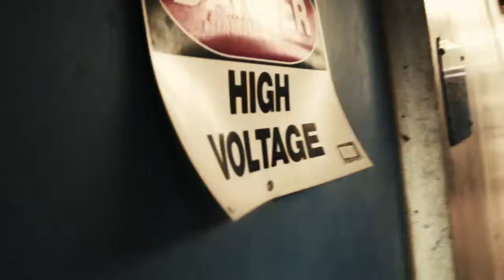Joe Hunt Music - Block Boy (Official Music Video)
Block Boy Official Music Video
Artist: Joe Hunt
Album: Soap Box Barz (2017)

Beat by Hypnatec
Video by Neeko Music
Mastered By Don Dubb Of Christian Alliance Music Group
Mixed by Joe Hunt Music
In Association with HEAT INC